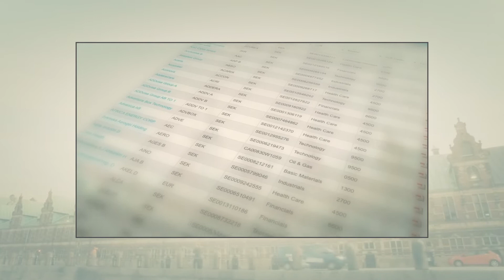Aktionærerne episode 8 - First North